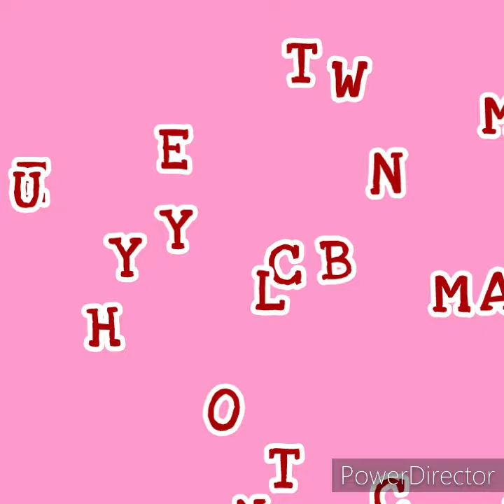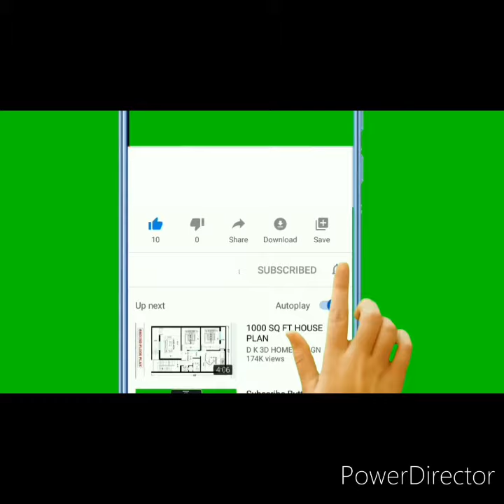Happy 12th Birthday my PRINCESS MARY VALENE love you so much....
Parang kailan lang noong nasa sinapupunan lang kita, ngayon dalaga kana... I hope and i pray that God guide and protect you always. I'm just here to support and love you always...ayaw na sapot sapot tawon...mwaaahhhuuuggggg